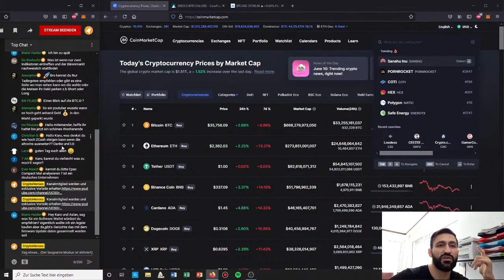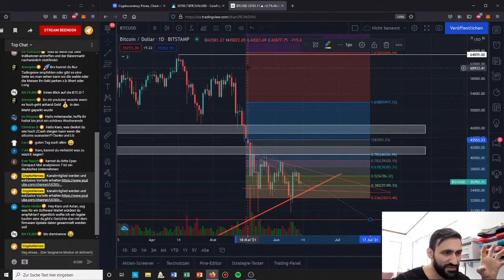So, nehmen die Wale DEIN GELD! | Stream Highlights